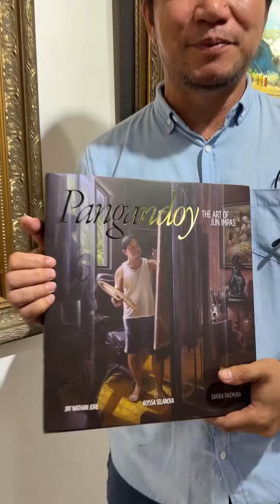Pangandoy by Jun Impas